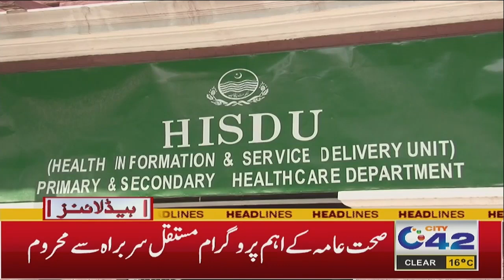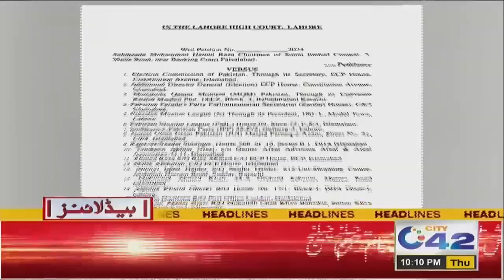6am News Headlines | 8 Mar 2024 | City 42